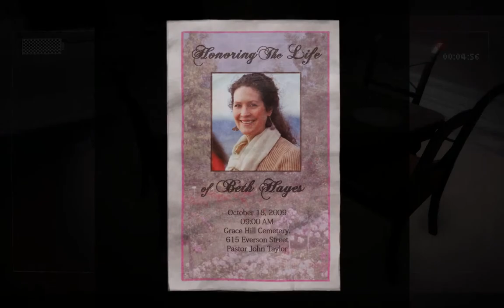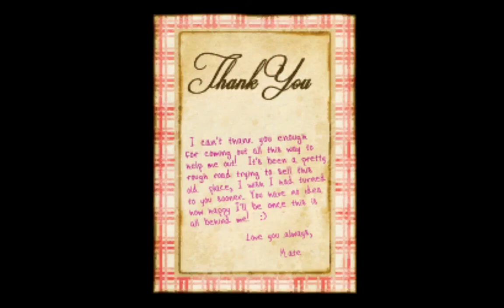Slender- The Arrival with Bubbles N' Cookie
Hey guys!! Something new here on our channel we hope you enjoyed.
Xbox Live: CookieMonst3r96 and ItsBubblesTrick